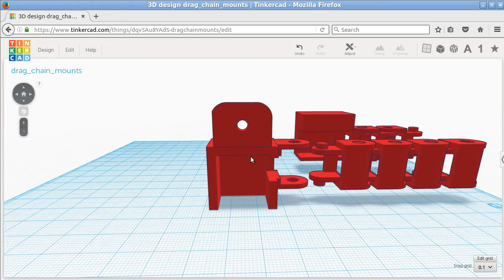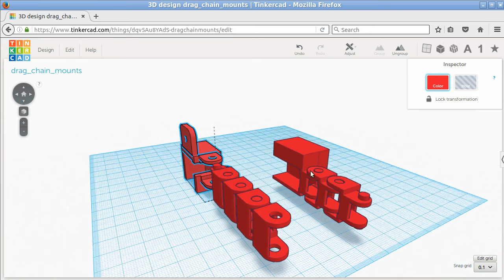3D Printer, Laatste Losse Eindjes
De laatste losse eindjes worden opgelost.
De printer is bijna klaar...